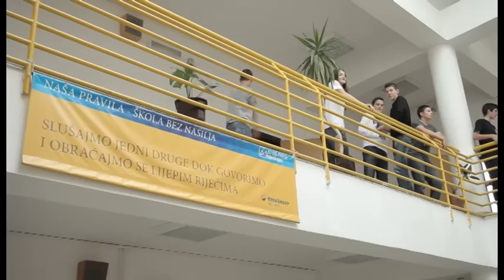Pavle Rovinski school Montenegro.mp4